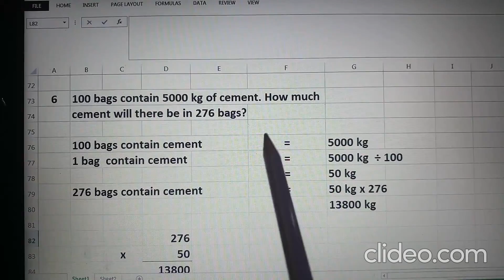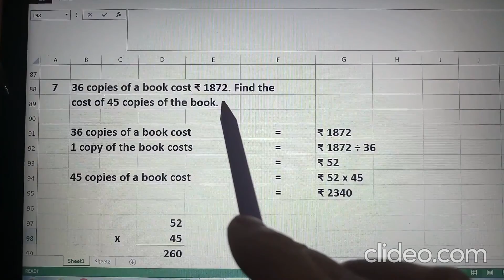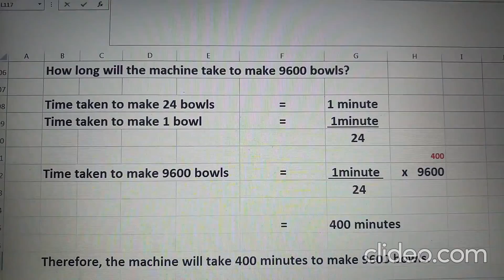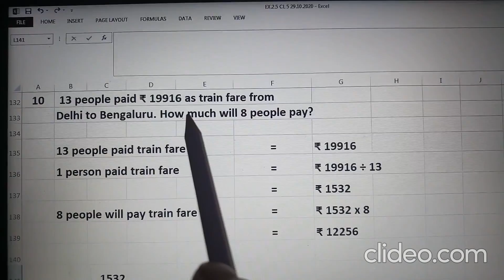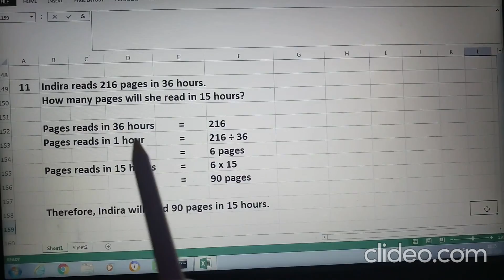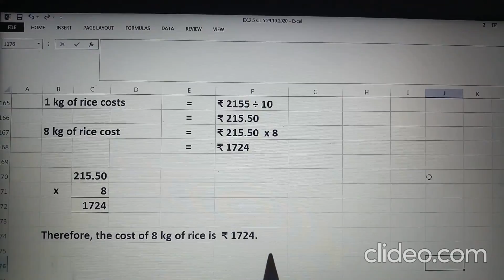EXPLANATION OF EX.2.5 UNITARY METHOD (PART - 2)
BY: CMA RACHNA AGGARWAL